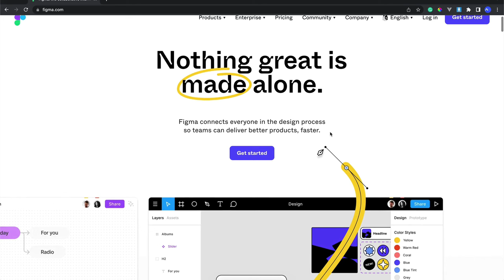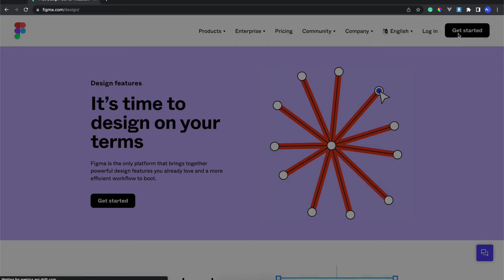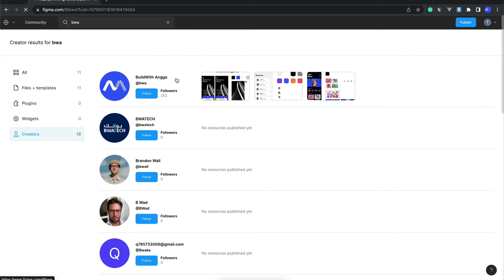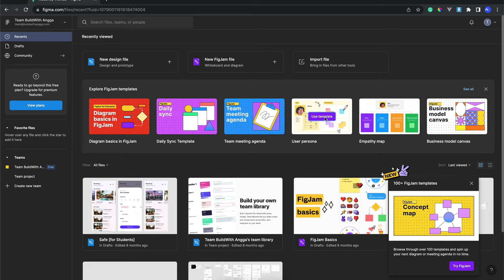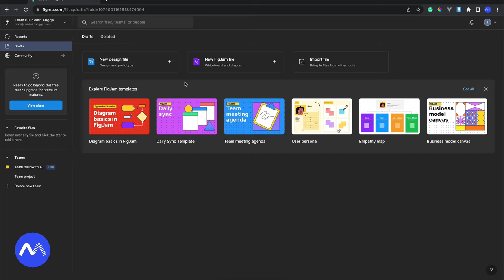1) Mengenal Software Figma Untuk Designer | Tutorial Figma 2023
Hi people with the spirit of learning, pada kali ini kita akan mempelajari Figma dari dasar untuk membangun design aplikasi atau website yang dijadikan sebagai portfolio ui ux designer.